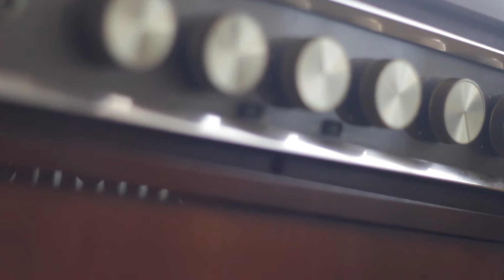PU-239 Book Trailer (Finalist) by Kip Stutzman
Book trailer finalist for PU-239: And Other Russian Fantasies by Ken Kalfus created by MCAD student Kip Stutzman.  For more information on Ken Kalfus, or on this specific project, please More of Kip's work can be found at: kipstutzman.com